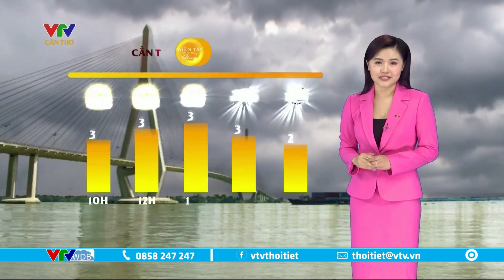Dự báo thời tiết Tây Nam Bộ hôm nay 17/11/2023 | VTVWDB